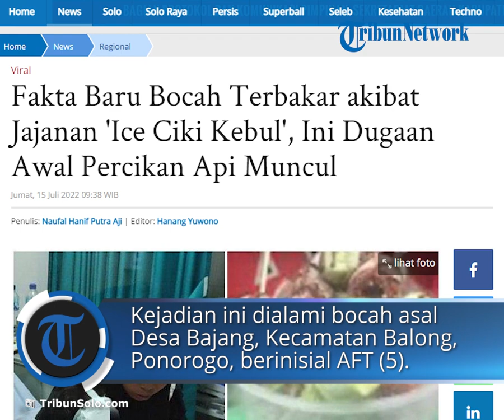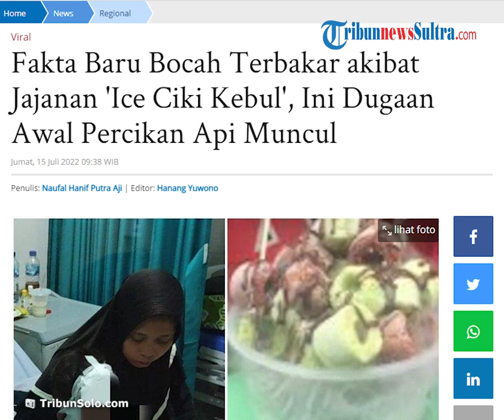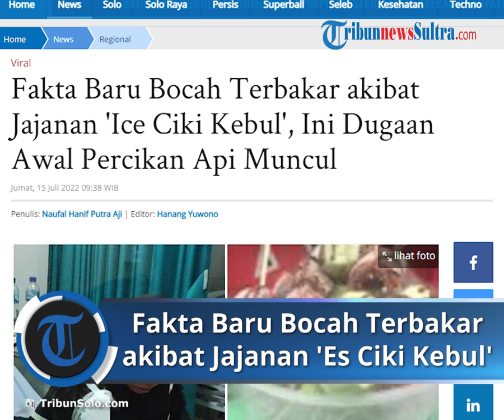Fakta Terbaru Bocah Alami Luka Bakar akibat Makan Es Ciki Kebul, Ini Dugaan Awal Percikan Api Muncul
TRIBUN-VIDEO.COM - Tragedi terbakarnya makanan ringan 'es ciki kebul' viral menjadi perhatian masyarakat.

Kejadian ini dialami  bocah asal Desa Bajang, Kecamatan Balong, Ponorogo, berinisial AFT (5).

Terkait kejadian ini, Kepolisian Resor Ponorogo, Jawa Timur, sudah memanggil pria berinisial R, pemilik usaha "Ice Smoke".